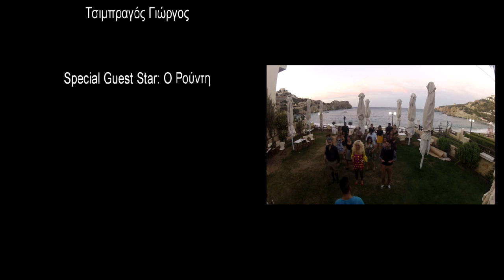Άστεγοι Λύται - Επιχείρηση Φί Φορ Φιόγκος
Άστεγοι Λύται   Επιχείρηση Φί Φορ Φιογκος
Είναι ο τίτλος για το 12ο Κυνήγι Κρυμμένου Θησαυρού που θα διεξαχθεί στις 23 Φεβρουαρίου 2014 στην πόλη του Ηρακλείου. Το παρόν βίντεο αποτελεί την οπτικοποίηση της ιστορίας του παιχνιδιού.
Οι χαρακτήρες της ιστορίας:
Κυρ Αριστείδης: Μαυρόκωστας Μανώλης
Μηνάς: Λυπάκης Αλέξανδρος
Ζωρζετ: Βερυκοκίδη Ασπασία
Δάκης: Τσιμπραγός Γιώργος
Ανθούλα: Καρλή Ρένα
Μίνως: Ο Ρούντη

Ευχαριστούμε όλους όσους συνεργάστηκαν και κόπιασαν γι αυτό το βίντεο, και ελπίζουμε ότι θα το διασκεδάσετε όσο και μεις. Αρχικά, ένα μεγάλο μπράβο στη διοργανώτρια ομάδα, τους Άστεγους Λύται, για την άψογη συνεργασία που είχαμε όλους αυτούς τους μήνες με τα πολύωρα γυρίσματα και τις περίεργες καιρικές συνθήκες. Όλα τα ονόματα των συμμετεχόντων παρουσιαζόνται με αλφαβητική σειρά στους τίτλους τέλους.

Χτενίσματα - Styling: Κομμωτήριο Cut n Art by D&D, Λ. Καλοκαιρινού 194

 και το Έναστρον Καφέ στην πλατεία Ελευθερίας για την ευγενική παραχώρηση των χώρων για τις ημέρες των γυρισμάτων

Ευχαριστούμε το Βαγγέλη Γεωργίου (VoG) για την παραχώρηση του ορχηστικού κομματιού "EPIC classical orchestral"